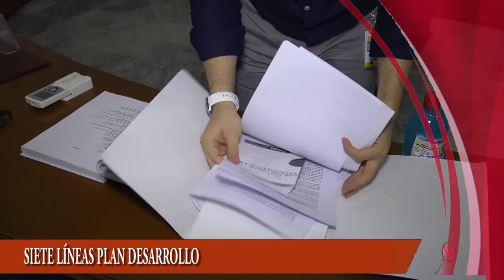TITULARES DEL NOTICIERO LA LUPA ARAUCANA 06 MAYO 2020